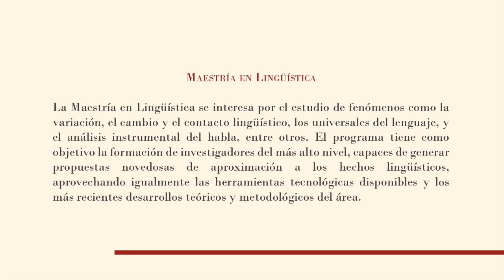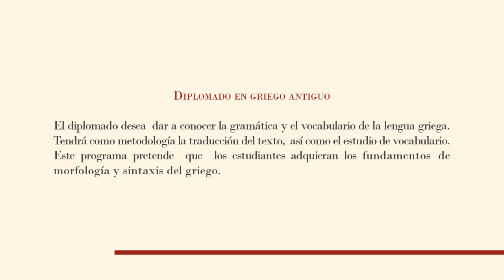Oferta Académica 2016 - Instituto Caro y Cuervo